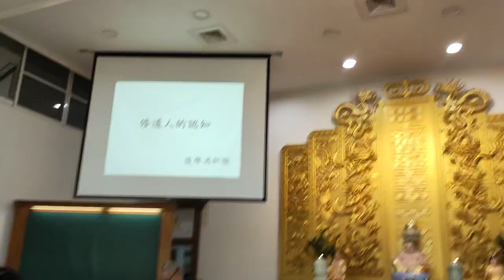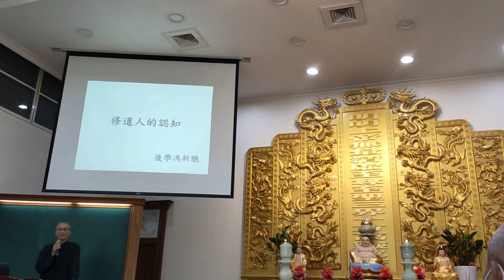VID20240519愛祥佛堂清上精湛班副前人慈悲 _104257